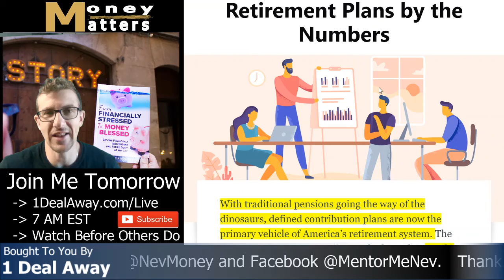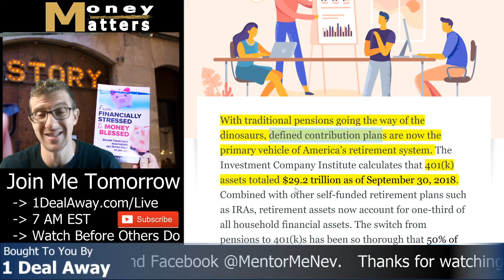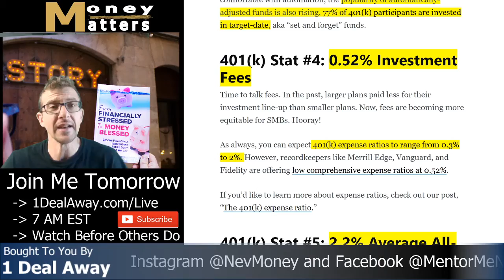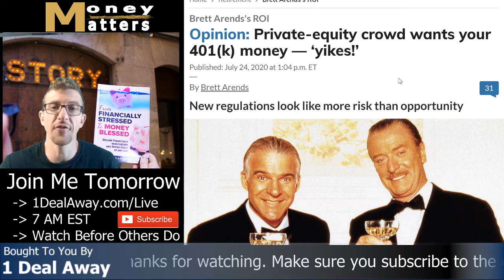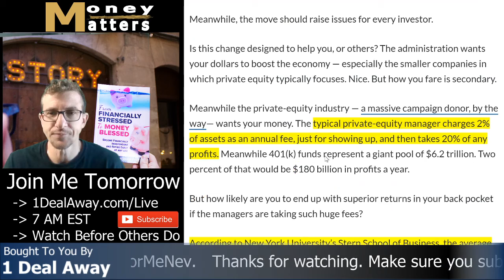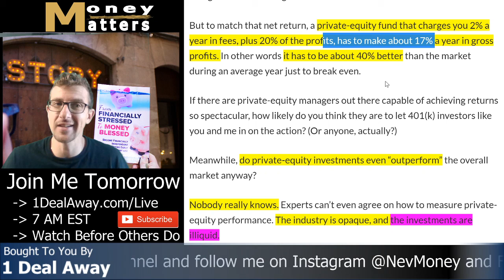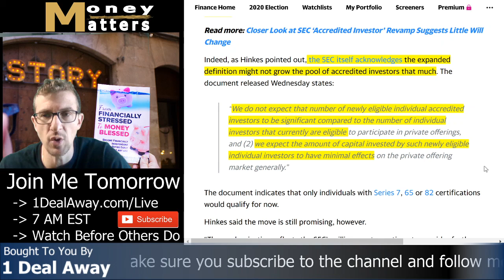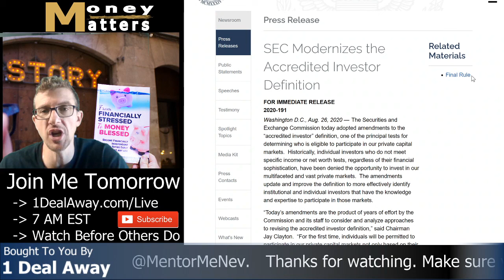Critical Update for 401K and Investing